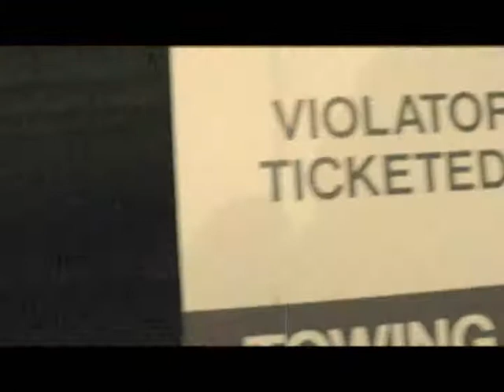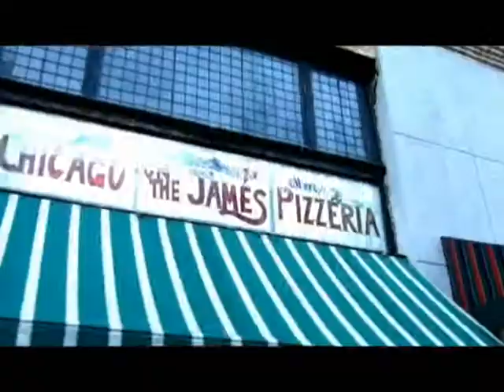Long Way Down Music Video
Awesome music video for Long Way Down by Travis. Filmed by Steven in downtown Lynchburg. Main characters=Michael and Ryan.